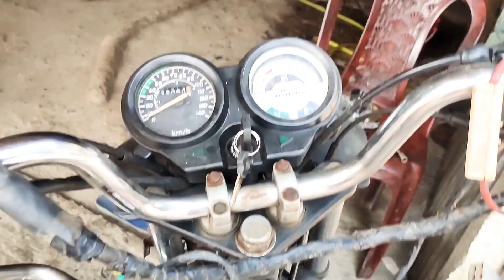hero Honda Splendor full Warring fitting complete 🤝🏍️👩‍🔧🙋